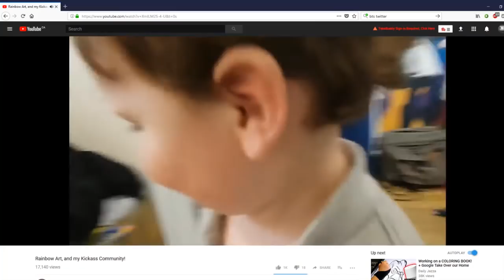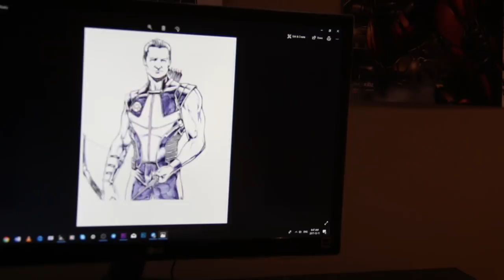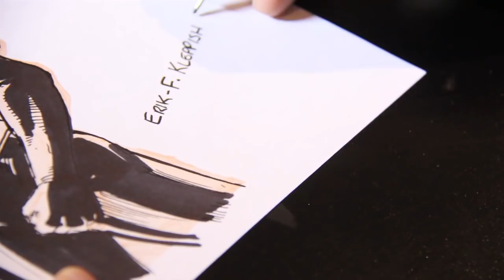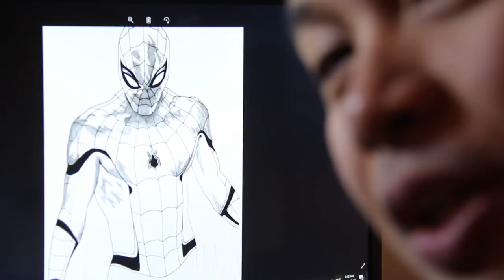INKING YOUR ARTWORK & DRAW WITH JAZZA REACTION 2!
In this video, I react to Jazza's reaction of my reaction of the reaction... I'm confused...
Also, the 31 Day Challenge continues!!!

Follow these amazing artists:
Erik F Kleppich (Black Widow)

For James Raiz Original Art Commissions:
Rates (plus shipping):
9x12 Half Body: $100
11x17 Full Body: $150